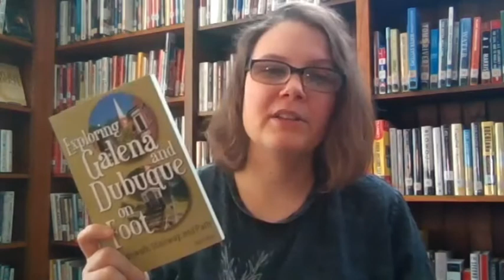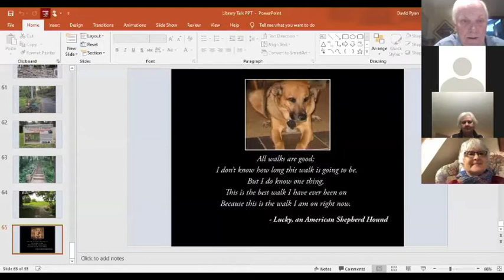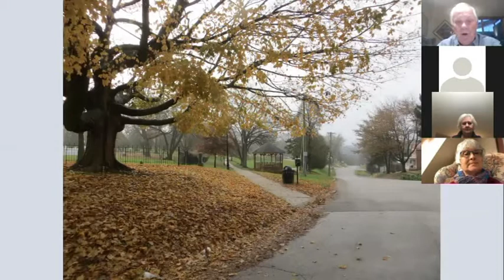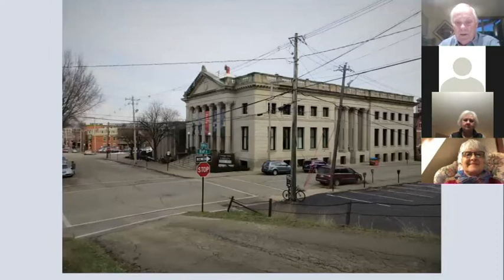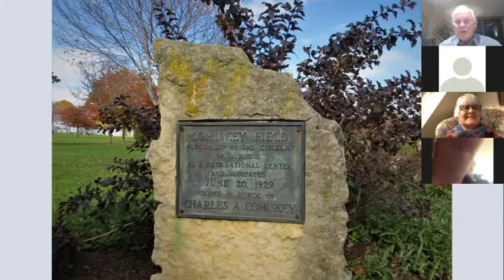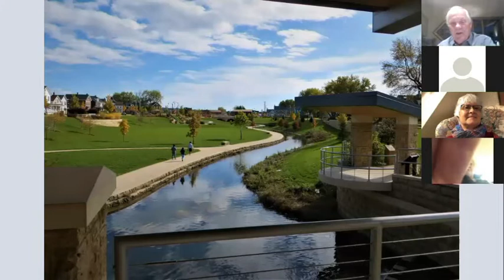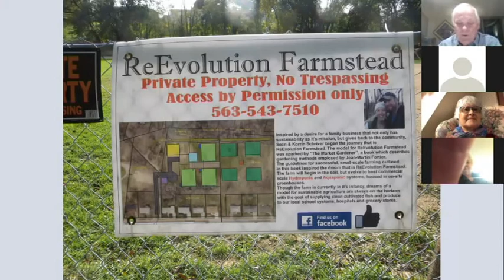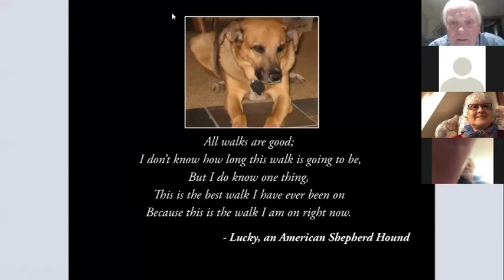Galena and Dubuque on Foot with Author David Ryan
David Ryan is a dedicated hiker, wanderer, explorer. He has written several outdoor books,  and keeps a regular blog about hiking, walking, and wandering."Exploring Galena and Dubuque on Foot" takes readers on a scenic walking tour through local historic neighborhoods. The book has 144 pages, 5 maps, and over 100 photographs.

The Galena Gazette, The Galena History Museum, and River Lights Bookstore in Dubuque, IA.

The Galena Public Library welcomes suggestions for future online programming! Please leave us comments if there is something you'd like us to work on. Or email Larissa Distler - distlerl@galenalibrary.